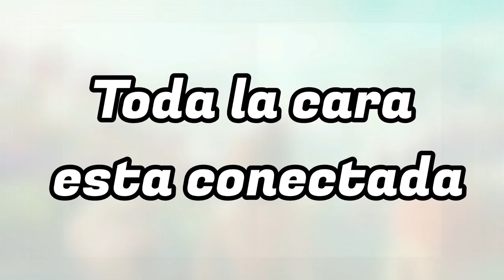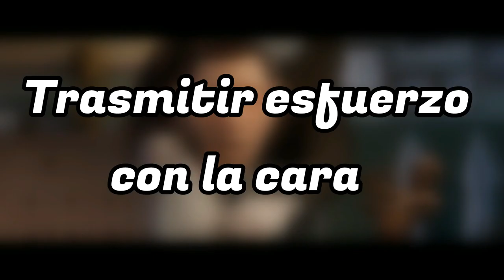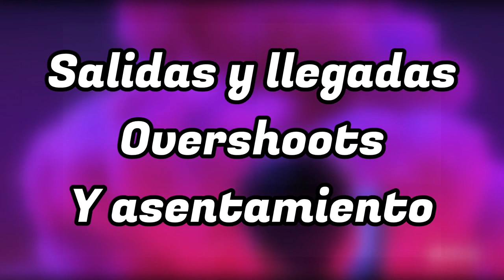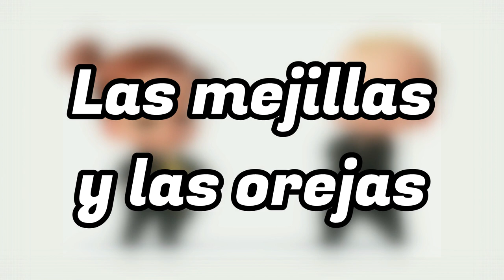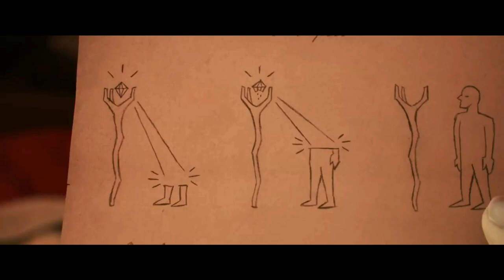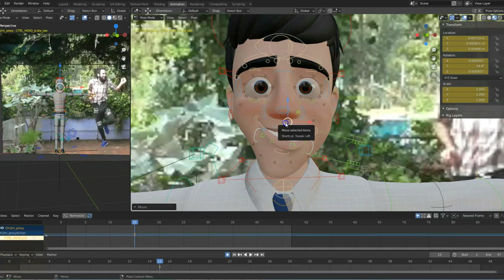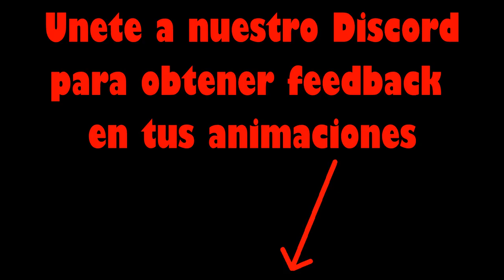Aprende Animación 3D - Acting Y Expresiones Faciales - CURSO COMPLETO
PELICULAS UTILIZADAS EN ESTE VIDEO-CURSO:

Agent 327 Operation Barbershop
Overwatch 2  Zero Hour
Caminandes 2 - Gran dillama Open Movie by Blender
Caminandes 3 - llamigos Open Movie by Blender
Glass Half - Open Movie by Blender
Spring  Blender - Open Movie by Blender
Sprite Fright  - Open Movie by Blender
The Bad Guys
The Daily Dweebs
THE GRINCH
Coco
Despicable Me 3
Disney and Pixar’s Luca
Disney and Pixar’s Soul
Incredibles 2
Onward
Wreck It Ralph
Wreck-It Ralph 2, Ralph Breaks the Internet
SCOOB!
Spies in Disguise
SPIRIT 2
The Boss Baby 2
Hotel Transilvania - Transformanía
Wish Dragon - Netflix
Zootopia
HOW TO TRAIN YOUR DRAGON Homecoming